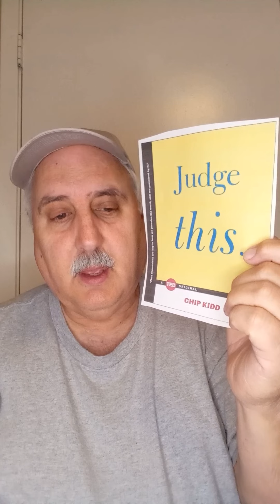Judge This by Chip Kidd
Based on a TED Talk, a book jacket designer looks at everyday objects and judges how well they are designed.